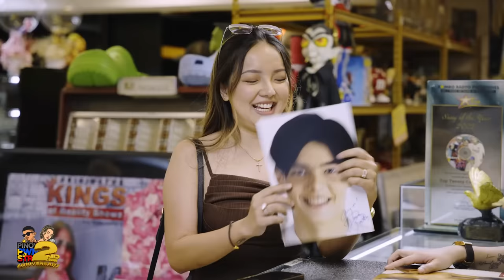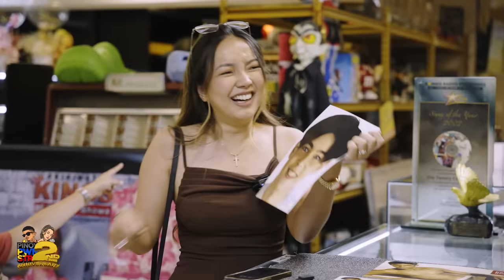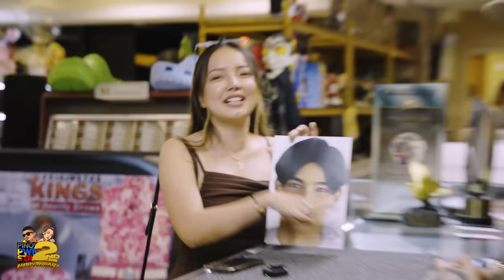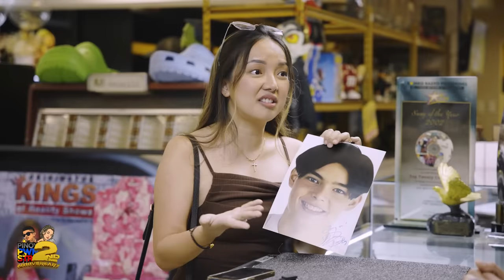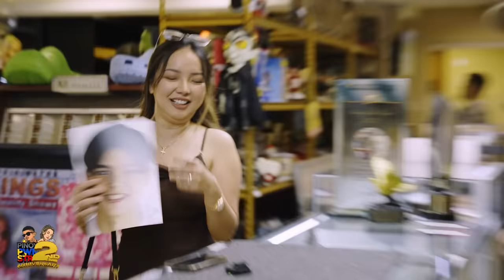Pinoy Pawnstars Ep.331 - ROSMAR Pinaginteresan si ANABELLE. Paalam ANABELLE na nga ba?